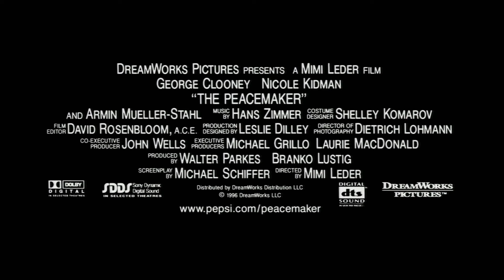The PeaceMaker D-Theater/D-VHS Movie Trailer